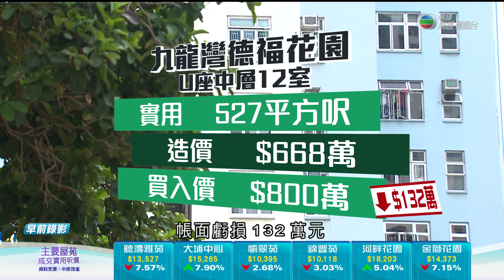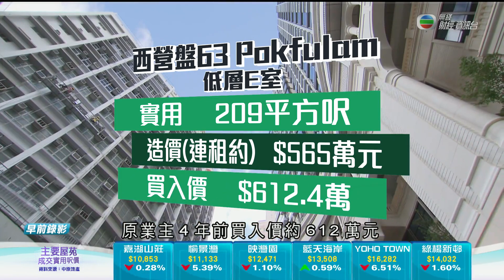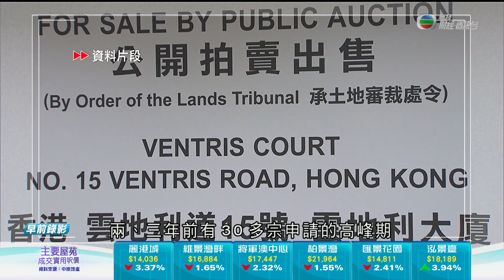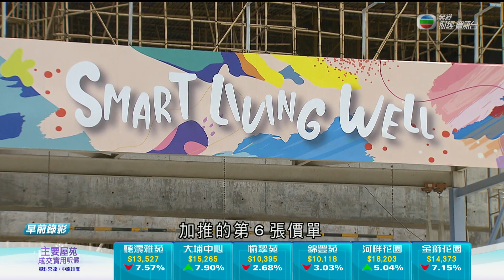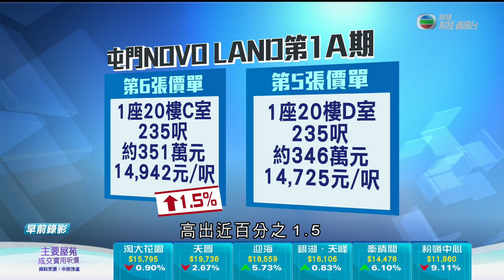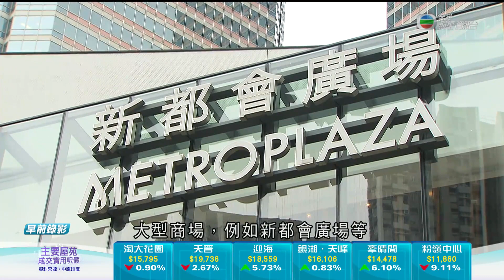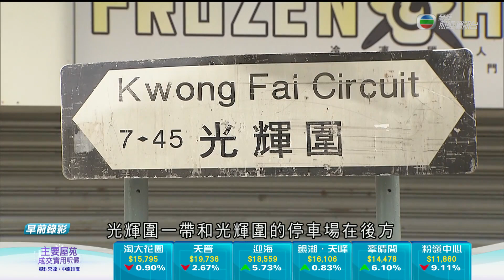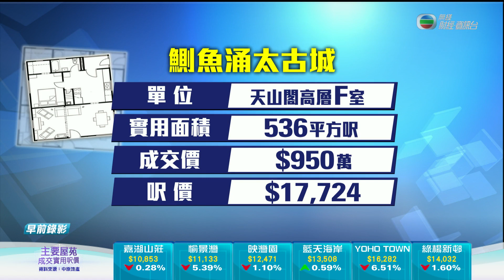TVB日日有樓睇｜2022年08月08日｜二手樓市｜土瓜灣｜強拍｜重建｜新盤成交｜葵涌｜舖市｜投資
葵涌屬傳統工業區，區內人流以上班族及居民為主，從事民生生意是否更合適？區內舖市前景又如何？

《日日有樓睇》，今晚九點無綫財經‧資訊台。